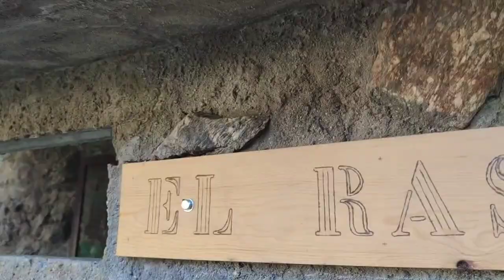Garganta del rio Moros